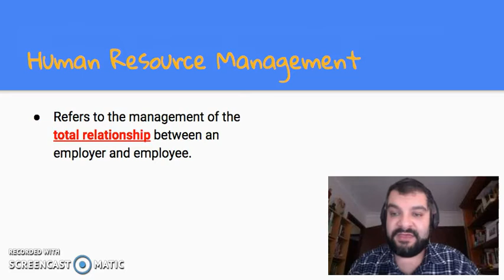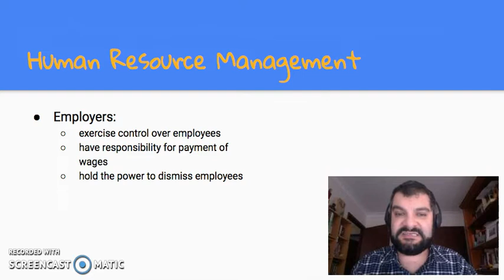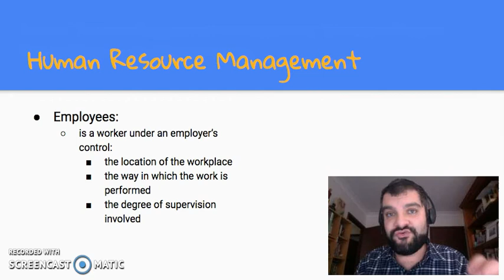HSC Business Studies Human Resources: Strategic Role of Human Resource Management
This video looks at the strategic role of Human Resources.

The information presented in this video has been sourced from a variety of locations, and/or has been provided to me through a long line of other educators, thus, the exact location is unknown. No attempt is made to claim this as my own work.

Sources:
Chapman, Stephen, Natalie Devenish, Mohan Dhall and Cassy Norris. Business Studies in Action: HSC Course. 4th ed. Milton, QLD: John Wiley & Sons, 2011.